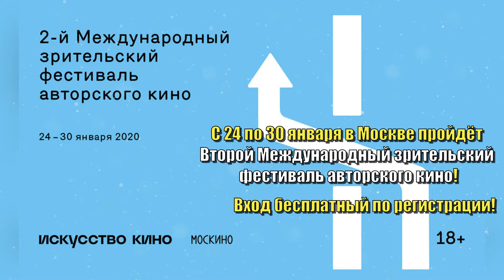Кратконовости 13 - 19 января 2020. Выпуск 2 (8)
Короткие новости кино за прошедшую неделю.